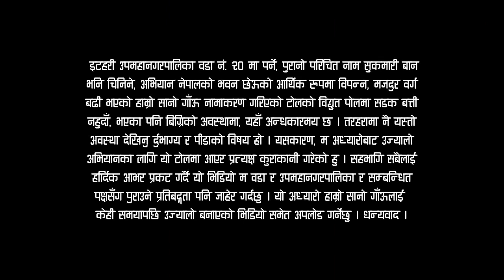LIVE- VOICE of PUBLIC || तरहरामै यस्तो अन्धाकार || Tarahara कहाँ ? किन ? Facebook LIVE || Solti TV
आर्थिकसामाजिक रूपले अन्यत्रभन्दा पछाडि, विपन्न र पहुँच नभएपछि गाउँ अन्धकारमय नै हुनेभयो । धनपुरीदेखि भित्रको पुरानो सुकमारी बानतिर, अभियान नेपाल टोलको छेउ "हाम्रो सानो गाउँ" आफै लेखेर सानो बोर्डले टालेको यो ठाउँको पीडा चै कसले टालीदिने ? अन्यत्र जस्तै यो ठाउँ, जुन हाम्रै हो, हामी के यहाँ रातपरेपछि सडक बत्ती बल्ने बनाउन सक्दैनौं ? त्यहाँ भएका र बिग्रेका बत्तीहरूलाई मर्मत गर्न सकिन्न ??

Digital Branding:
"CHUIYA"
Maina Home,

Subsidiary:
N.G. Entertainment
MAINA HOME (Solti Market)
Nabin Village

Operation:
Subin Gurung

Producer:
Samsher Gurung.

Assistant:
Shambu Yadav

Chief Correspondent:
Dhruba Bhandari

Director/Executive Producer
Nabin Gurung (Solti)